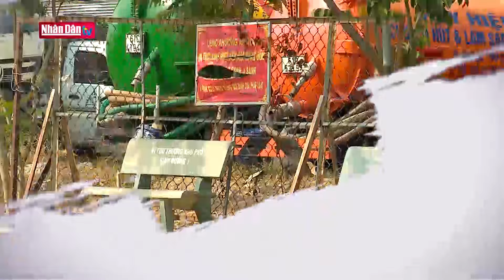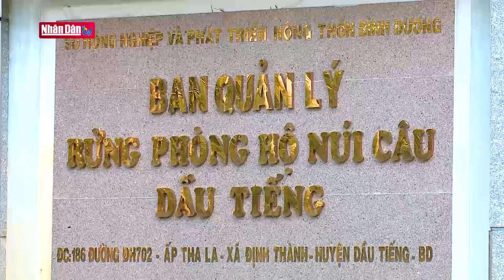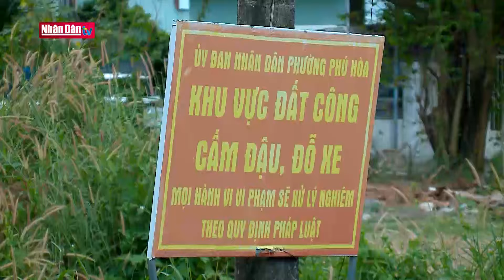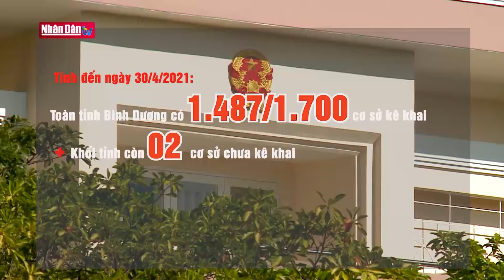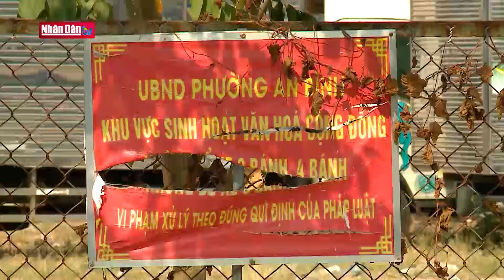Bài học trong quản lý đất công ở Bình Dương | Việc cần làm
Những khuất tất trong việc tổ chức bán đấu giá 4 tài sản công (gồm trụ sở cũ của Sở Công Thương, Sở Giao thông vận tải, Hội Chữ thập đỏ và Hội Cựu chiến binh); trụ sở nhà, đất của Ban Tổ chức Tỉnh ủy, Ủy ban Kiểm tra Tỉnh ủy, Nhà khách Tỉnh ủy và Văn phòng Tỉnh ủy cho Công ty TNHH MTV Đầu tư và Quản lý dự án Bình Dương thuê để sử dụng vào mục đích đất thương mại, dịch vụ không thông qua đấu giá quyền sử dụng đất chưa phù hợp với quy định pháp luật. Việc quản lý quỹ đất công chưa được quản lý chặt chẽ, vẫn còn tình trạng một số thửa thất công bị lấn chiếm, sử dụng sai mục đích, gây lãng phí tài sản của Nhà nước… Công tác quản lý Nhà nước đối với Dự án “Trồng mới, khoanh nuôi, bảo vệ rừng kết hợp với phát triển tổ hợp du lịch, phát triển vườn thú bán hoang dã tại khu vực rừng phòng hộ Núi Cậu và bán đảo Tha La, xã Định Thành, huyện Dầu Tiếng xảy ra nhiều vi phạm trong quá trình thẩm định, phê duyệt chủ trương đầu tư… Đây là những vi phạm trong quản lý đất công tại tỉnh Bình Dương được Thanh tra Chính phủ nêu ra tại Thông báo kết luận tại tỉnh Bình Dương ngày 28/9/2023. Vậy nguyên nhân ở đâu? Hậu quả như thế nào? Các giải pháp xử lý sai phạm và khắc phục hậu quả ra sao? Đặc biệt, nhìn từ Bình Dương, các địa phương khác rút ra được bài học gì trong quản lý đất công? Đây là nội dung sẽ được phản ánh trong chuyên mục “Việc cần làm”.

Thông điệp: Tăng cường trách nhiệm, xử lý nghiêm sai phạm trong quản lý đất công tại Bình Dương.